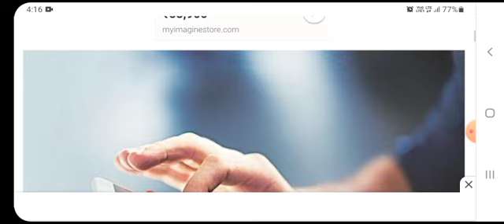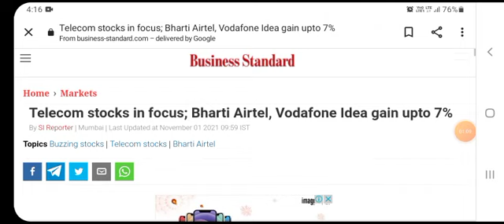vodafone idea share latest news | vodafone idea share news today | vodafone idea share target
I am not sebi ragistered.